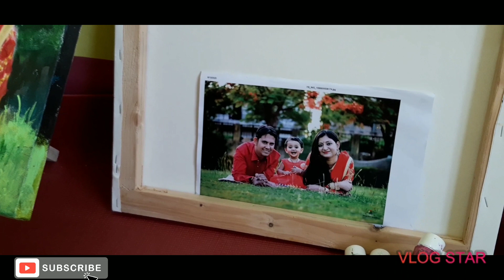Customized portrait using oil colour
Theme - Family Portrait

The picture behind is for reference purpose.

CUSTOMIZED PORTRAITS PERFECT GIFT FOR BIRTHDAYS & ANY OCCASIONS.

There is nothing quite like the smell of oil paint and medium, or creating a vision of reality with the deft stroke of a brush or palette knife.